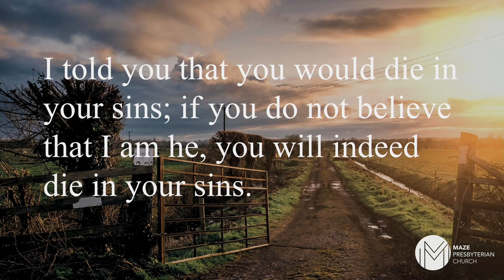I Am The Light of the World | Rev Ken McBride